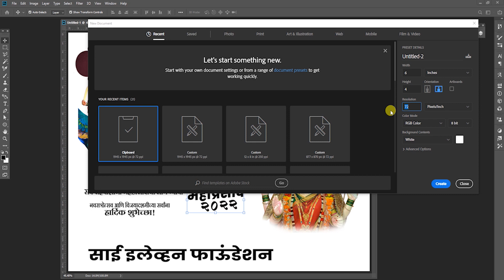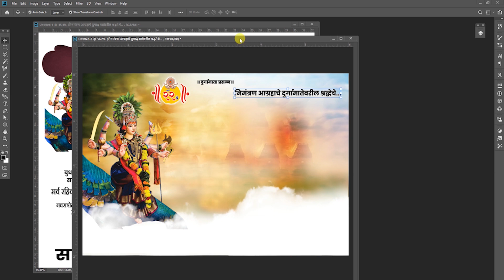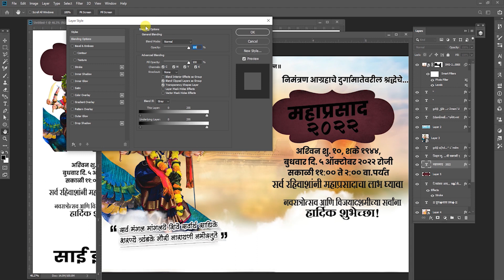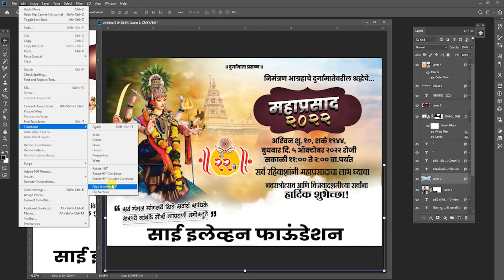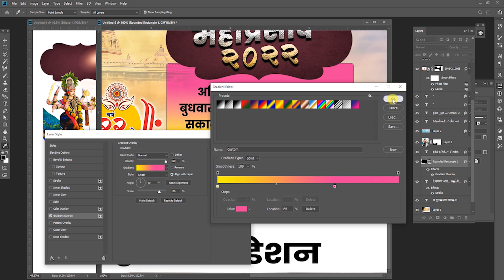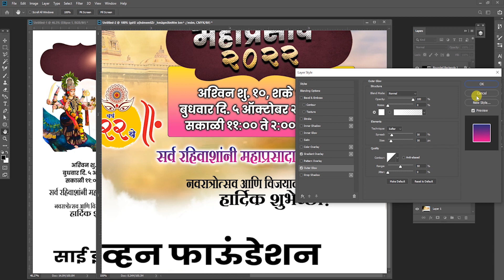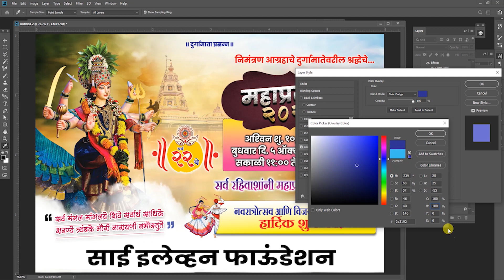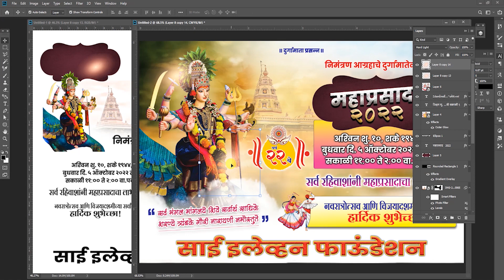SP89 I How to make Banner in Photoshop I Free Download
Password 2 parts in Video
🔴 Best Gaming Monitor :
🔳 Acer Nitro Vg240Ys 23.8 Inch (60.45 cm)
🔳 Acer Nitro Vg280K 28 Inch (71.12 cm)
🔳 BenQ Mobiuz EX2710S 27 Inch
🔳 LG Ultragear 69 cm IPS FHD
🔴 Television :
🔳 Vu 108 cm (43 Inches) Premium 4K Series
🔳 OnePlus 108 cm (43 inches) Y Series 4K Ultra HD
🔳 Samsung 108 cm (43 inches) Crystal 4K
🔳 LG 108 cm (43 inches) 4K Ultra HD Smart LED
🔴 Best M.2 NVMe SSD :
🔳 WD Green SN350
🔳 WD Blue SN570
🔳 WD Black SN770
🔴 Antivirus :
🔳 Kaspersky | Total Security
🔳 NPAV Total Security
🔳 K7 | Total Security